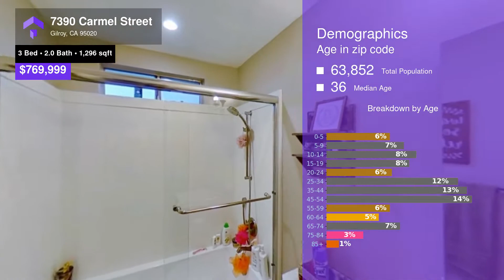7390 Carmel Street, Gilroy, CA 95020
Come one come all! Check out this newly remodeled 3 bedroom 2 bath home in the heart of Gilroy placed on a HUGE 9988 sqft corner lot! It's just a short walk to downtown Gilroy's top-notch restaurants and shops. Sellers have newly remodeled the kitchen, added a permitted second bath, new custom flooring, new plantation shutters, new paint, new plumbing, new new new. almost everything! Modern touches throughout and all around! The large yard is cradled between the main home and the finished 4 car garage. There's so much room for activities!!! Half of the garage has been converted into a room with electric connections (permitted). This home has so many awesome perks! Come check it out!